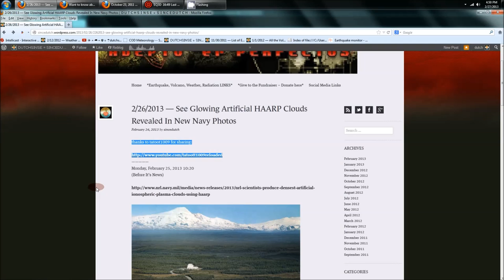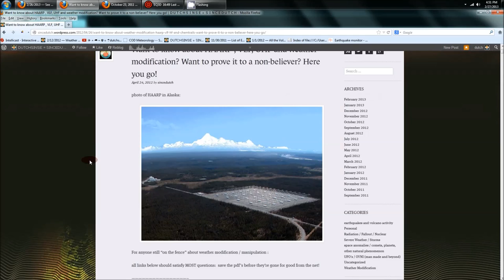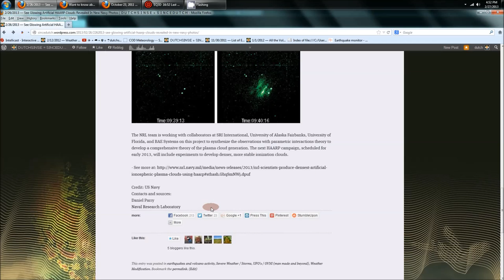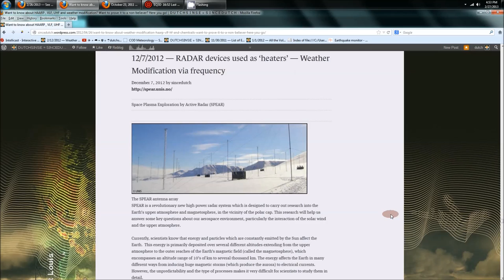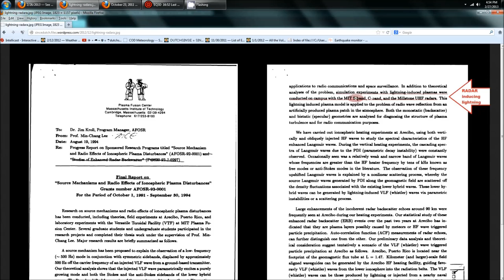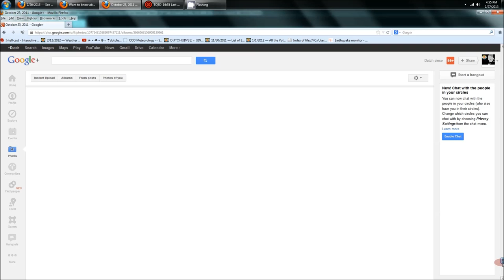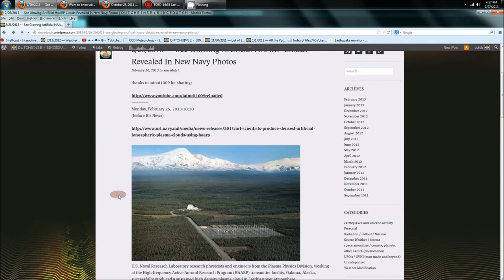2/27/2013 -- US Navy Labs create Plasma Spheres (rings) using HAARP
This is a profound release, just put out by the US Naval Research Lab on Feb. 25, 2013..

In essence, this experiment done by the Navy contradicts ALL the skeptics who said it quote "could not be done" using frequency in the Atmosphere.

Ironic indeed that the frequency they used from HAARP matches the capability of NEXRAD RADAR.. as they are creating this plasma in the atmosphere using 0-4MHz.. (nexrad pulses between 0 to 12.4MHz putting the HAARP frequency and RADAR frequency on overlapping spectrums)

To top it off, with this Navy experiment -- the plasma RING/SPHERE was observed on RADAR from Poker Flats, AK.. refuting even more skeptics who said HAARP cannot be seen on RADAR.

Furthermore, separately, we found RADAR is used to generate plasma from a place called SPEAR (in Norway) , they are using RADAR as a 'heater' in the same GHz spectrum that NEXRAD RADAR normally operates on when not in pulse mode (2.7GHz to 3.0GHz).  Proving RADAR can , and is currently being used to induce effects in the atmosphere -- not just observe it.

Finally, we found information that RADAR was used to generate artificial plasma / literally LIGHTNING at the MIT research labs... C-band and S-band.. again.. same bands that NEXRAD RADAR use.

In otherwords, NEXRAD RADARs for sure have the functionality to act as small versions of HAARP or EISCAT.   To function as 'heaters' and plasma / lightning generators (for signal reflection / over the horizon capability / heating weather modification).

Any skeptic who said it could not be done, (for instance those at Realist News, or Metabunk just to name a few) NEED TO ISSUE FULL RETRACTIONS AND CORRECTIONS assuming of course they really are into science and not trying to just protect their egos.

If they don't issue retractions and corrections saying they were wrong, then you know they're pushing an agenda that does not include real science --- up until now they could say "it can't be done"... now what is their explanation?

They said I was photoshopping and HOAXING these RADAR pulses ... lol .. nice one.. now lets see what they have to say... right now.. its been out 2 days.. and we hear CRICKETS from their side.

Past HAARP ring / RADAR pulse events and the storms which hit within 72 hours:

Michael Janitch